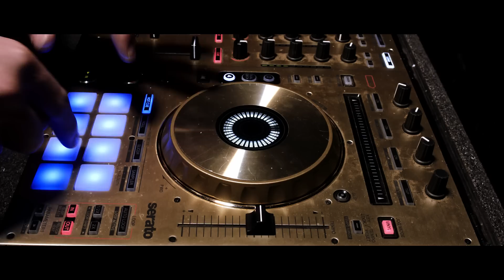DBLR X Armand Joubert - Oh Dear (Official Music Video)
Oh Dear (Official Music Video)

Director: Mongené Burgh
Producers: Armand Joubert & Mongené Burgh
Production Company: RM Productions
Starring: Armand Joubert; DBLR; Mongené Burgh; Claudia Botes; Bernato Breedt; Duval Strydom & TeaBear.

Song written by: DBLR & Armand Joubert

Hair & Makeup: Kandy Kane Makeup

Special thanks to Spares 4 Africa & ARQ Consulting Engineers